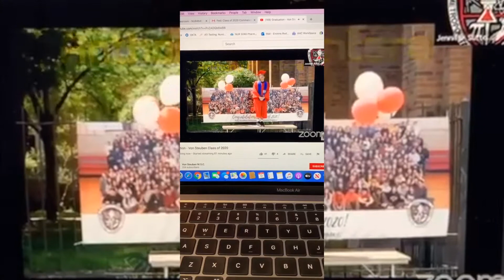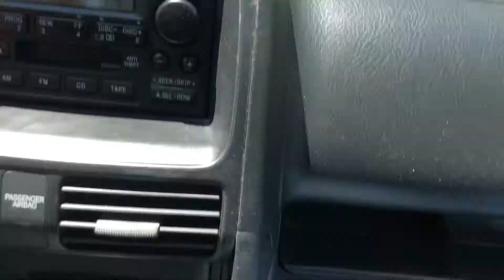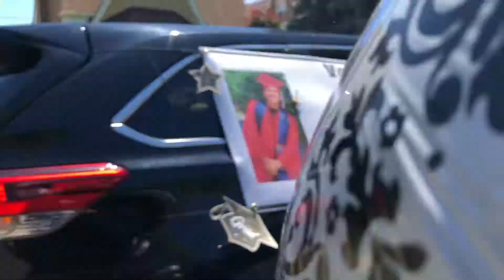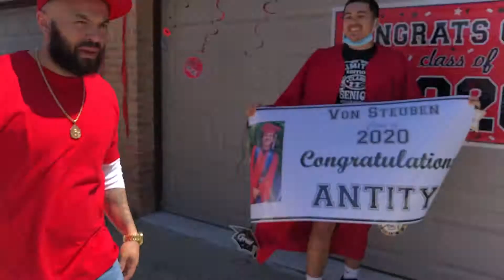2020 High School Graduate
Episode 180: On this vlog you will see my how people adapt with the times and still find a way to celebrate. Thanks to my cousin Jessica for inviting me to be a part of this rally in celebrating her 1st son, Anthony's high school graduation.